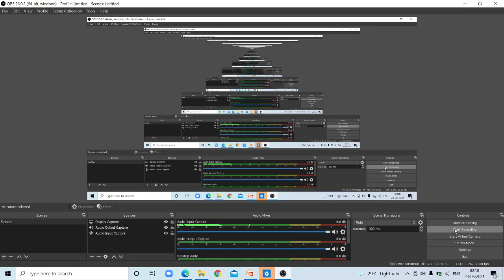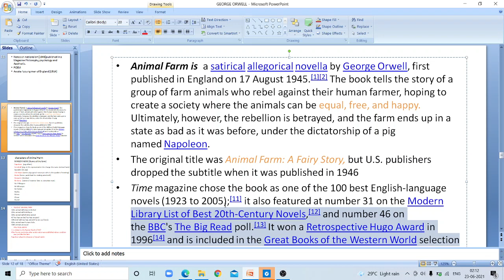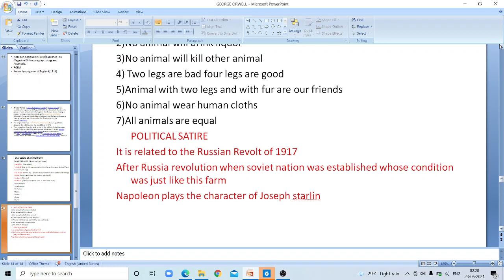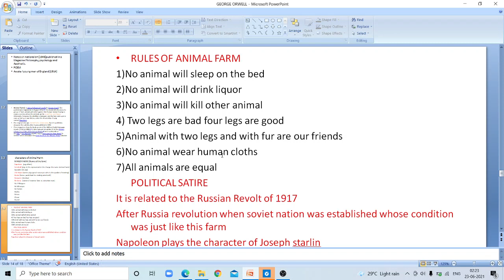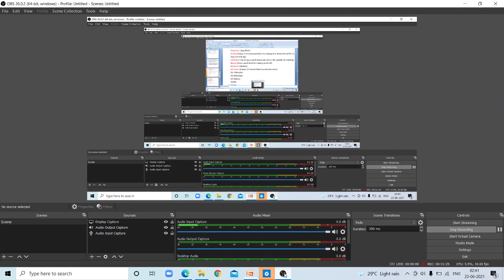Animal Farm by George Orwell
Animal Farm, known at the beginning and the end of the novel as the Manor Farm, symbolizes Russia and the Soviet Union under Communist Party rule. But more generally, Animal Farm stands for any human society, be it capitalist, socialist, fascist, or communist